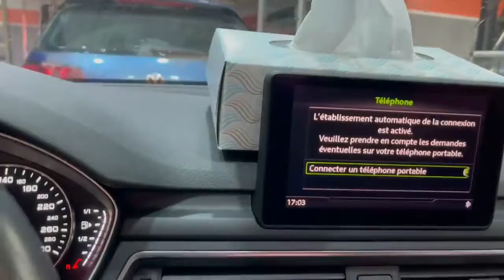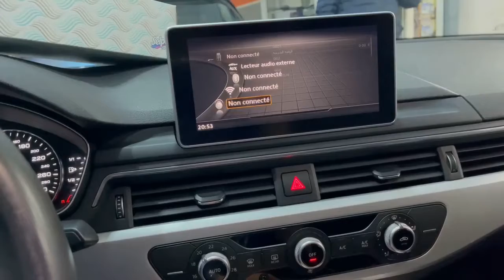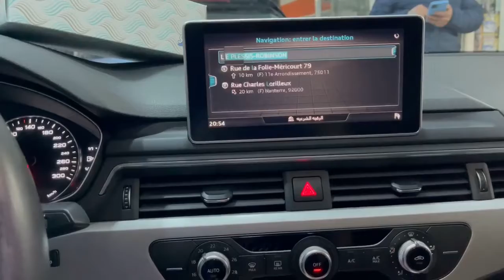Installation d’un mmi navigation plus original audi sur une a4 2017 avec ampli sono